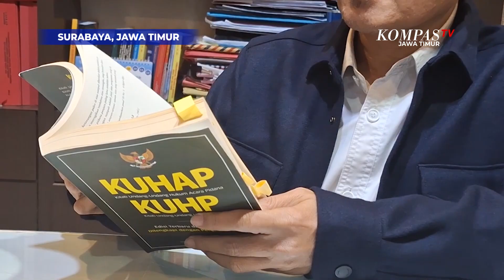Viral Dokter Gadungan Susanto Surabaya, Pakar Hukum sebut Pelaku Dapat Dijerat 3 Pasal Sekaligus!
Surabaya, kompas.TV Jawa Timur - Pakar hukum Universitas 17 Agustus 1945 Untag Surabaya, Hufron menyebut dokter gadungan Susanto dapat dituntut 3 pasal pidana sekaligus dalam pengadilan.

Di sisi lain masyarakat yang merasa dirugikan dengan kasus tersebut  juga dapat menuntut pihak rumah sakit bertanggung jawab secara perdata.